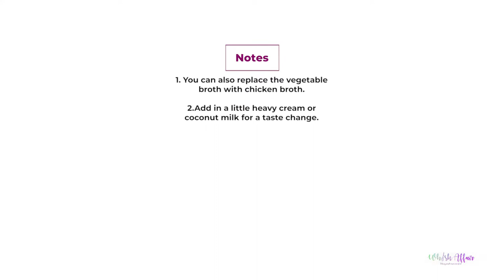Butternut Squash Sweet Potato Soup Recipe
This spicy butternut squash sweet potato soup has become my new fall favorite. Make it in under 45 minutes for a hearty meal (vegan, gluten-free).

INGREDIENTS
4 tablespoons extra virgin olive oil divided
1 pound sweet potatoes 500 g, peeled and cubed
1 pound butternut squash 500 g, peeled and cubed
1 green apple peeled and cubed
1 large onion sliced
4-5 cloves garlic peeled
salt to taste
3 cups vegetable broth
1/4 teaspoon ground cloves
1/4 teaspoon ground nutmeg
1/4 teaspoon cayenne pepper
1/4 teaspoon black pepper powder